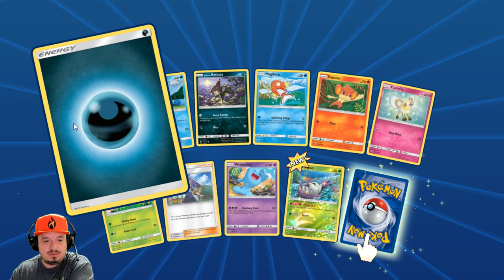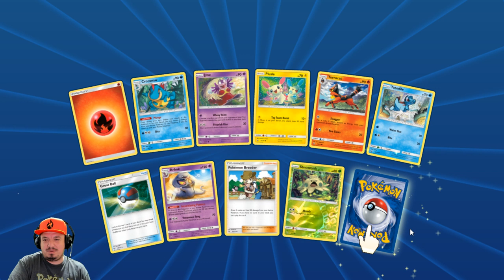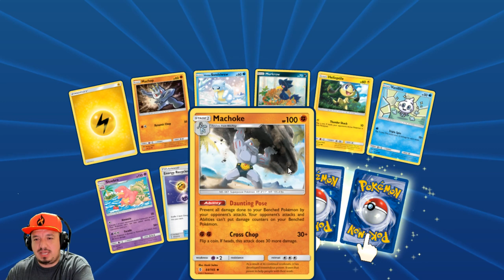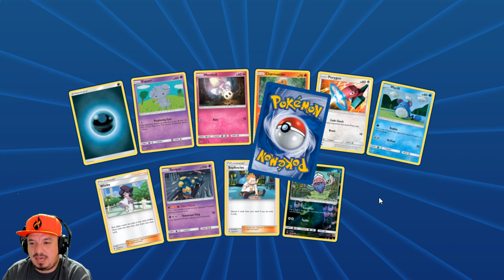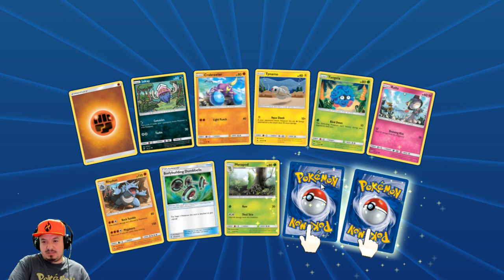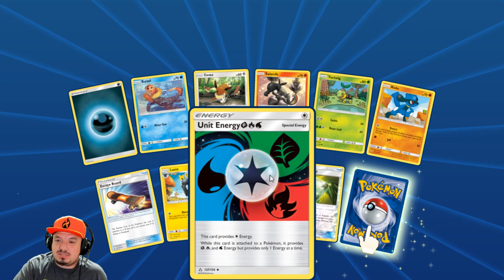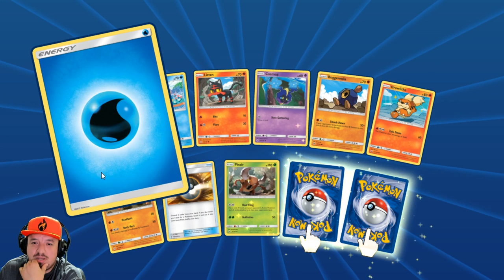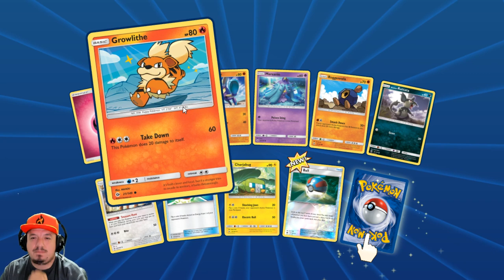Pokemon Opening - Opening Some Pokemon Trading Card Game Online - Hyper Rare Charizard?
TCGO NAME   --    shospeedhp
Epic Tag/Creator code    -  falconsgaming

Stream Rules..
1.- Be Respectful
2.- No Cursing
3.- NO self promotion
4.- NO Fighting .. for any reason
5.- No Caps Lock

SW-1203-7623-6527